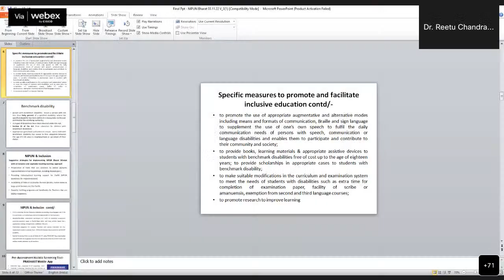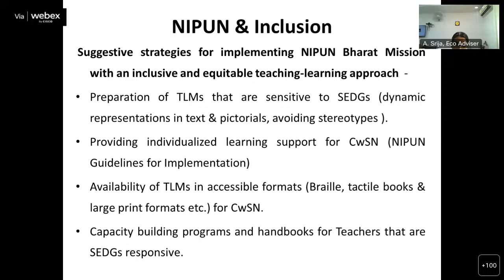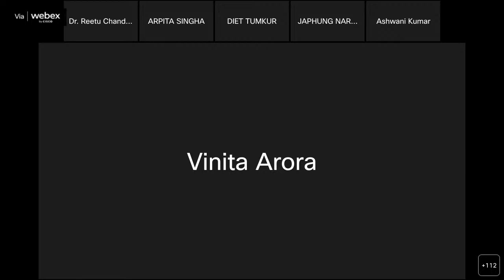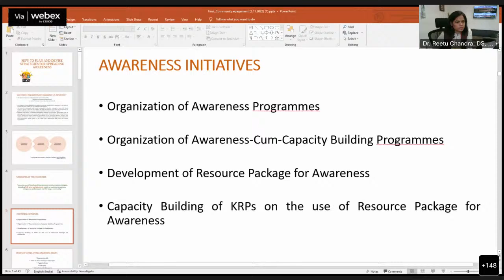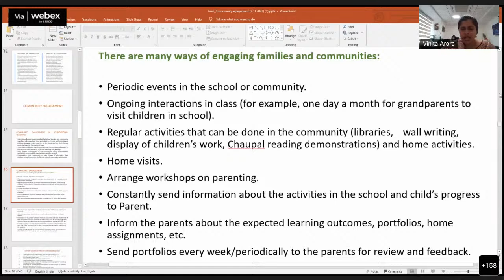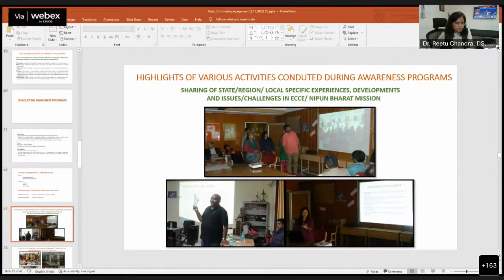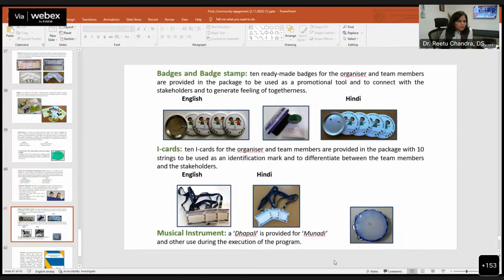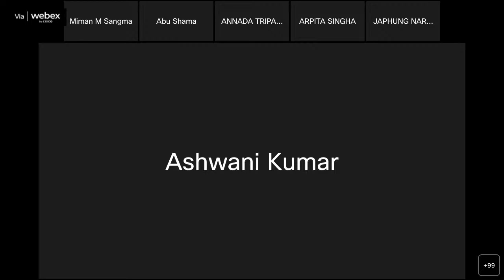Training of ATFs and DTFs on NIPUN Bharat Mission (Phase II) - Day 3 (Session 1)